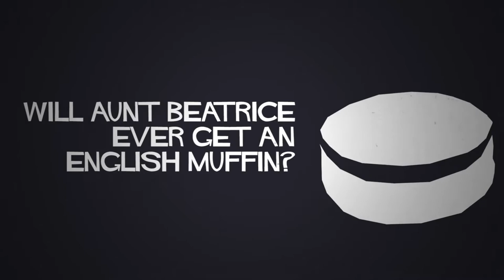A Lighter Shade of Noir by Patrick Derksen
A fabulously funny and high styling take on film noir - it’s a lighter shade of noir after all!